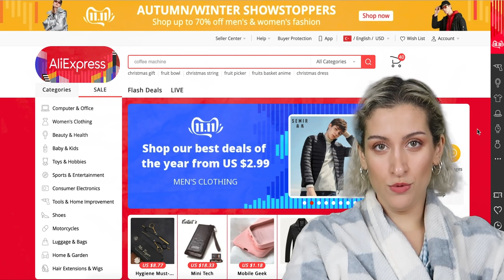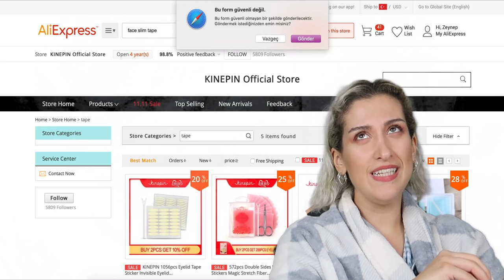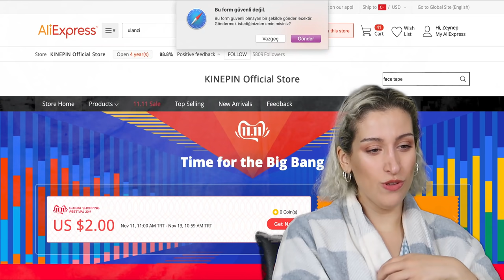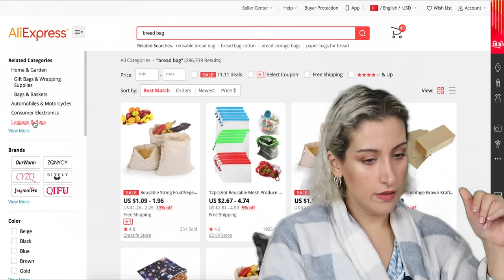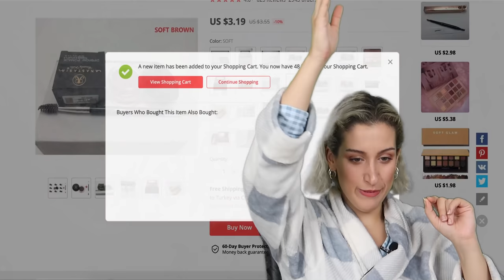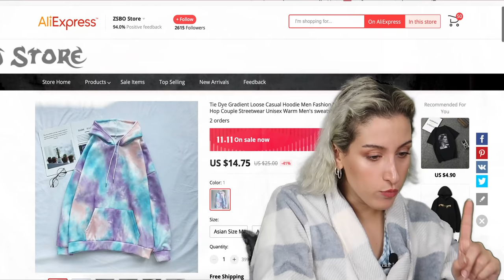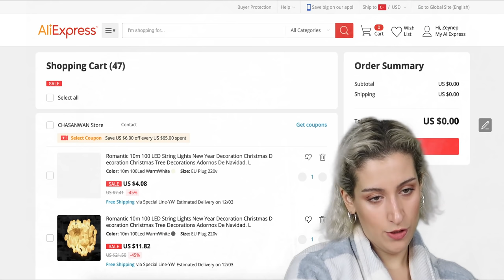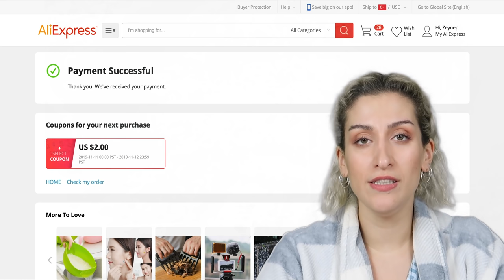11.11 İndirimi Alışverişim (Aliexpress)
11.11 indirimine tabii ki kayıtsız kalamadım ve hem sizin alıp incelememi istediğiniz, hem de daha önce sepete attığım birkaç ürünü satın aldım. Birkaç ürün dediğime bakmayın epey bi' şey aldım bu video'da.

Bahsettiğim Ürünler:

Görüntü Sabitleyici

Yüz İnceltici Bant

Badem Göz Bandı

10 mt'lik Işıklar ya da

Flaşta Parlayan Mont

Pijama Takımı

Kesme Tahtası

Tost Ekmeği Çanta

Mouse Yastığı

Kaş Pomadı

Far Paleti

USB-C Hub